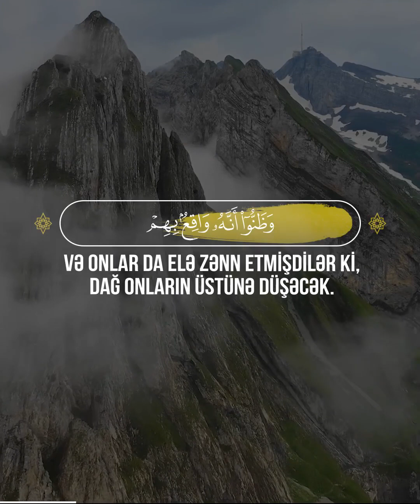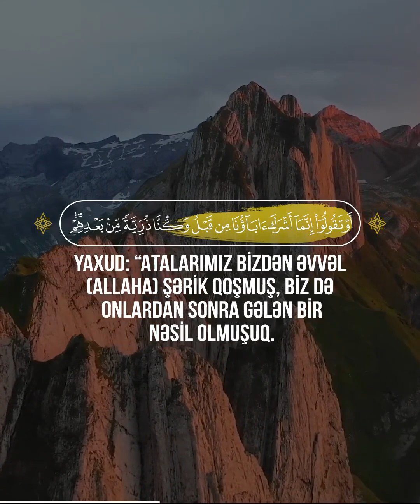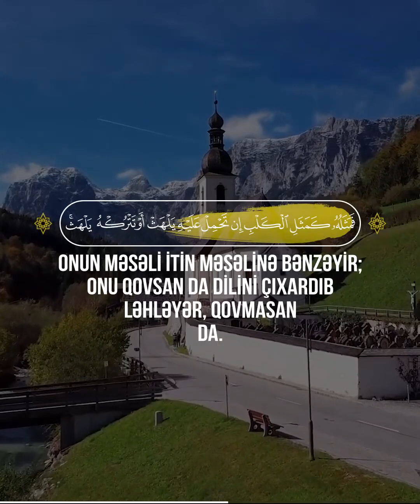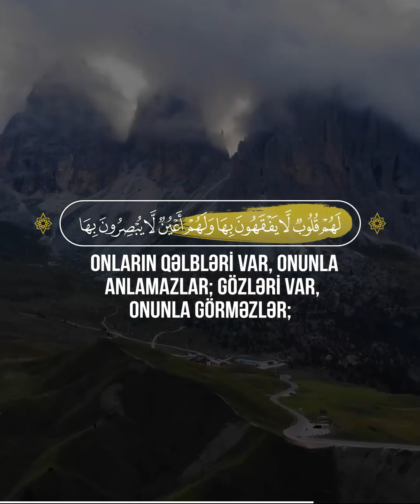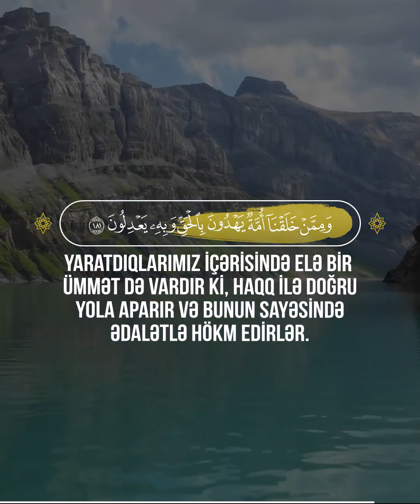Əraf Surəsi | 171-184🎙 Qari - عبد الحليم توميات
📖 Əraf Surəsi | 171-184
🎙 Qari - عبد الحليم توميات

171
Bir zaman dağı yerindən qoparıb onların başı üstünə bulud kimi qaldırmışdıq və onlar da elə zənn etmişdilər ki, dağ onların üstünə düşəcək. (Biz onlara): “Sizə verdiyimizdən möhkəm yapışın və içindəkiləri xatırlayın ki, bəlkə, qorxasınız!”(– demişdik.)
172
Bir zaman Rəbbin Adəm oğullarının bellərindən onların törəmələrini çıxarmış və: “Mən sizin Rəbbiniz deyiləmmi?”(– deyə) onları özlərinin əleyhinə şahid tutmuşdu. Onlar: “Bəli, biz şahid olduq!”– demişdilər. (Bu ona görədir )ki, siz Qiyamət günü: “Biz bundan xəbərsiz idik!”– deməyəsiniz.
173
Yaxud: “Atalarımız bizdən əvvəl (Allaha )şərik qoşmuş, biz də onlardan sonra gələn bir nəsil olmuşuq. Məgər Sən bizi batilə uyanların etdikləri əməllərə görə məhv edəcəksən?”– deməyəsiniz.
174
Biz ayələri beləcə izah edirik ki, bəlkə (haqq yola) qayıdalar.
175
Onlara ayələrimizi verdi-yimiz kimsənin əhvalatını oxu. O, ayələrdən kənara çıxdı, şeytanın təqibinə məruz qaldı, axırda da azanlardan oldu.
176
Biz istəsəydik, bunun (həmin ayələrin) sayəsində onu ucaldardıq. Lakin o, dünyaya meyl saldı və öz istəyinə uydu. Onun məsəli itin məsəlinə bən-zəyir; onu qovsan da dilini çıxardıb ləhləyər, qovmasan da. Ayələrimizi yalan hesab edənlərin məsəli belədir. Bu əhvalatları (onlara) danış ki, bəlkə fikirləşələr.
177
Ayələrimizi yalan sayıb özlərinə zülm edən adamlar barəsindəki məsəl necə də pisdir!
178
Allah kimə hidayət verirsə, doğru yolda olan da odur. Kimləri də azdırırsa, ziyana uğrayanlar da məhz onlardır.
179
Biz Cəhənnəm üçün bir çox cinlər və insanlar yaratdıq. Onların qəlbləri var, onunla anlamazlar; gözləri var, onunla görməzlər; qulaqları var, onunla eşitməzlər. Onlar heyvan kimidirlər, hətta daha çox azğınlıqdadırlar. Qafil olanlar da məhz onlardır.
180
Ən gözəl adlar Allahındır. Ona bu adlar vasitəsi ilə dua edin və Onun adları barəsində haqdan sapanları tərk edin. Onlar etdikləri əməllərin cəzasını alacaqlar.
181
Yaratdıqlarımız içərisində elə bir ümmət də vardır ki, haqq ilə doğru yola aparır və bunun sayəsində ədalətlə hökm edirlər.
182
Ayələrimizi yalan sayan-ları, özlərinin də bilməyəcəkləri bir yerdən tədricən tovlayıb (məhvə) aparacağıq.
183
Mən onlara möhlət verəcəyəm. Şübhəsiz ki, Mənim hiyləm sarsılmazdır.
184
Məgər fikirləşmirlərmi? Onların yoldaşında heç bir dəlilik yoxdur. O ancaq qorxudan və bəyan edən (bir Peyğəmbərdir.)